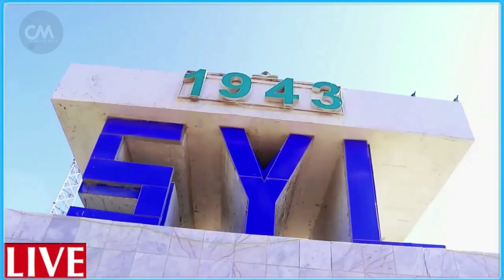DEG DEG Muqdisho oo dagaal foolaneysa Farmajo & qarabadisa oo dagaalka bilaabi raba Baaqa Hawiye xog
DEG DEG Muqdisho oo dagaal foolaneysa Farmajo & qarabadisa oo dagaalka bilaabi raba si rooble dusha looga saaro qaska dalka Baaqa Hawiye xog culus ,